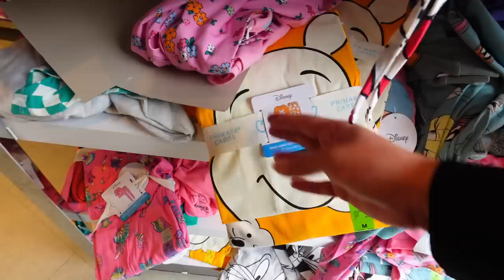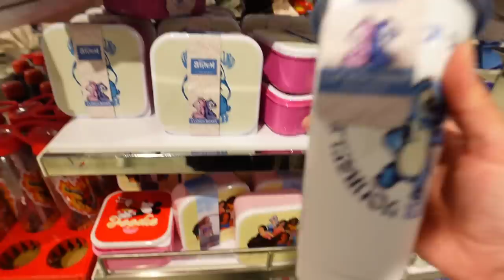Primark Bonn August 2023 - neues Disney Merchandise! inkl. Preise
ich war im Primark in Bonn und zeige euch, was es alles von Disney gibt.